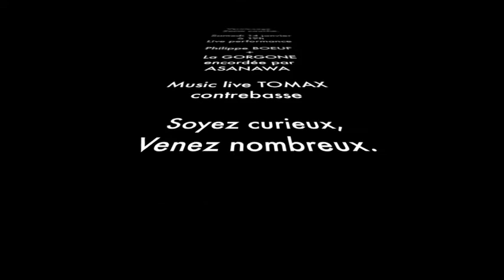Teaser vernissage Philippe BOEUF 2eme couche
Performance Philippe boeuf avec La Gorgone & Asanawa.
Musique TomaX contrebasse.

Samedi 14 janvier à 19h.
Républiq'Art
13 rue de la république 83400 Hyères.